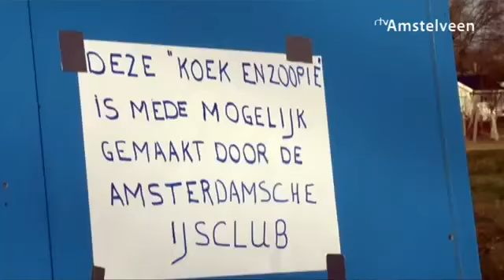Eerste landijsbaan in Amstelveen geopend RTV Amstelveen